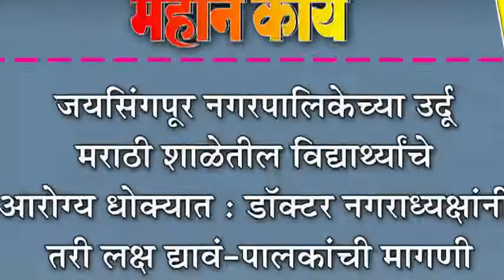जयसिंगपूर नगरपालिकेच्या उर्दू मराठी शाळेतील विद्याथ्र्यांचे आरोग्य धोक्यात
जयसिंगपूर नगरपालिकेच्या उर्दू मराठी शाळेतील विद्याथ्र्यांचे आरोग्य धोक्यात : डॉक्टर नगराध्यक्षांनी तरी लक्ष द्यावं-पालकांची मागणी